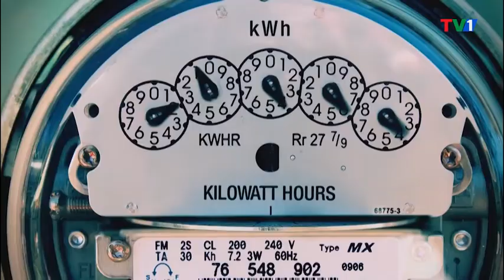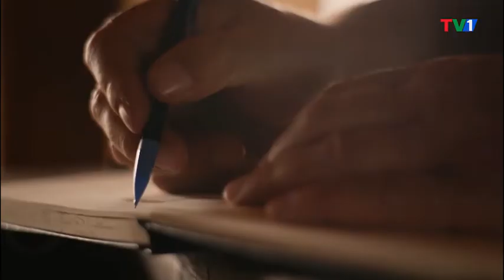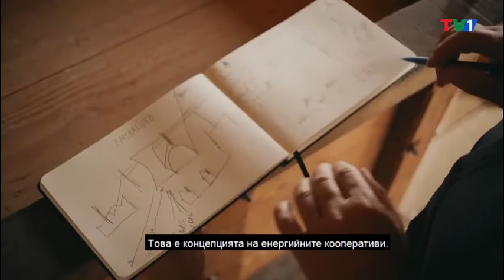Как се създава енергийна общност - в "Енергията" с Балин Балинов, 13 юни 2022 година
Какво ще кажете за децентрализация, вместо диверсификация? Кога властите в България най-накрая ще улеснят производството на електричество за собствени нужди от домакинствата и общностите?
Защо в Европа хиляди кооперативи произвеждат енергия, а у нас няма нито един? Как се създава енергийна общност и кой може да ѝ попречи - гледайте в Енергията по TV1.

Гледайте "Енергията" всеки понеделник от 19:30 часа, в ефира на ТV1, Youtube TV1 България, Facebook TV1 България както и на